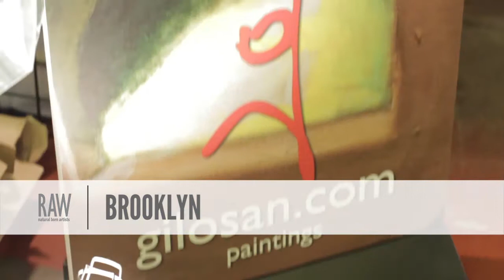Gilosan presented by RAW:Brooklyn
Event: Scope
Date: September 25, 2014
Venue: Brooklyn Night Bazaar